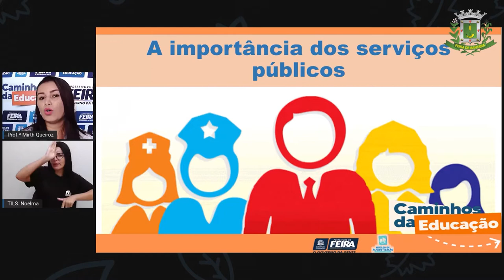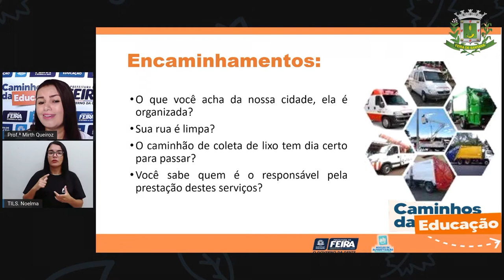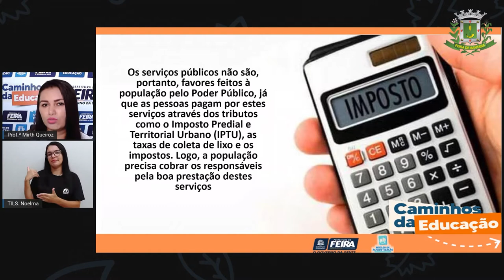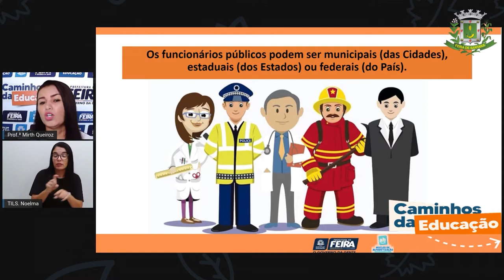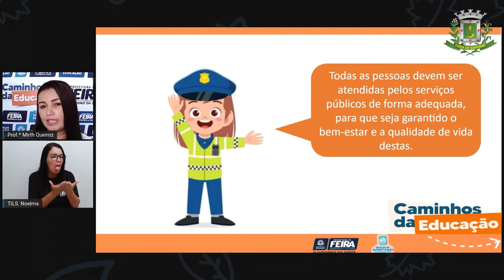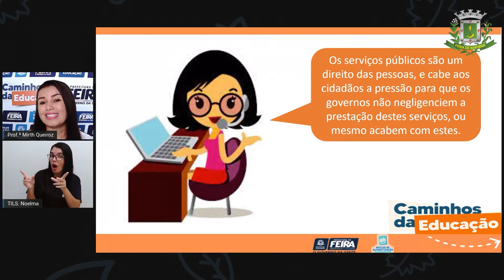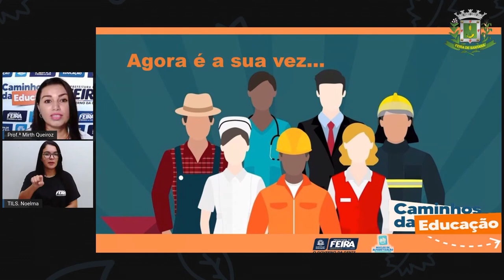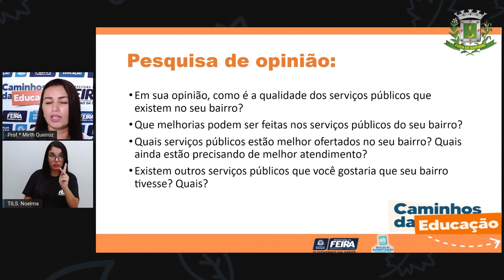4ºANO AULA 189 C HUM A importância dos serviços públicos